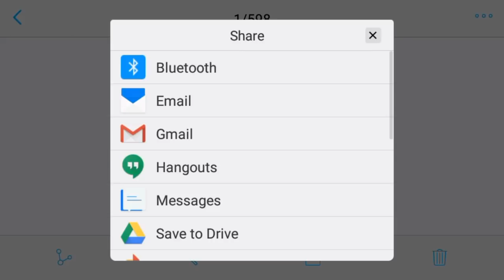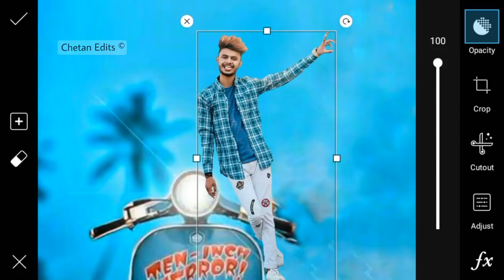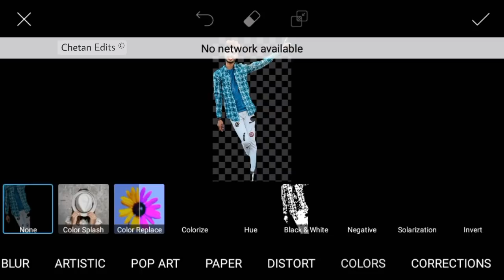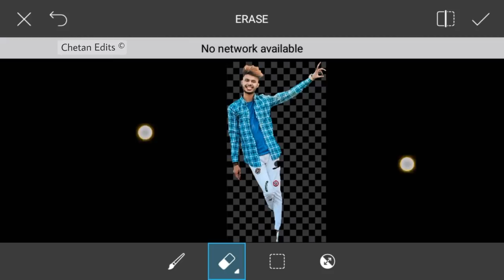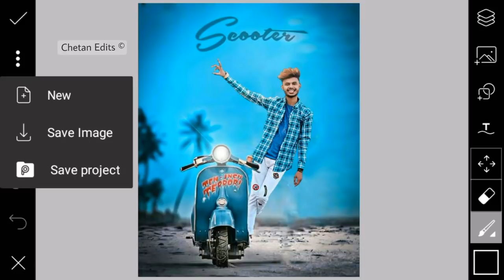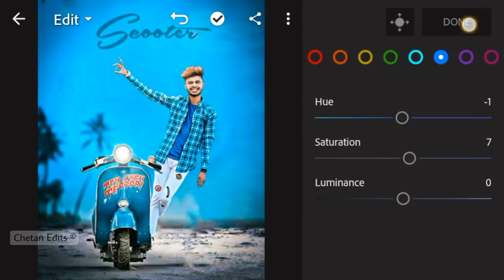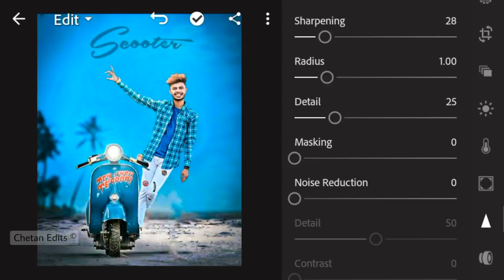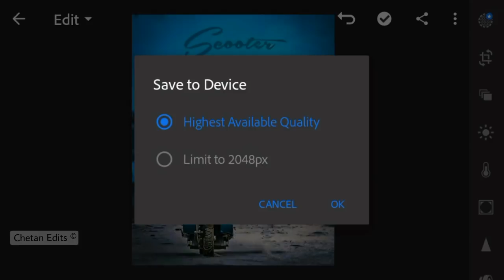PicsArt Unic Manipulation Editing 2018 | Photo Manipulation In Mobile | PicsArt New Editing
PicsArt Unic Manipulation Editing 2018 | Photo Manipulation In Mobile | PicsArt New Editing Tutorial